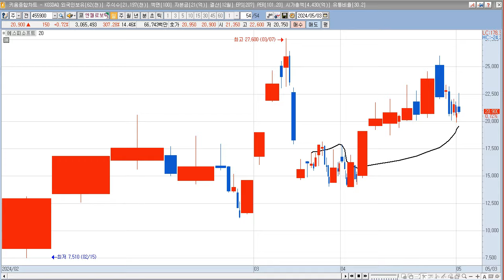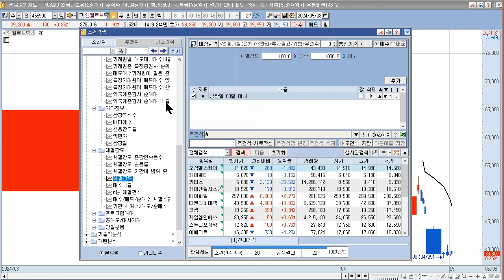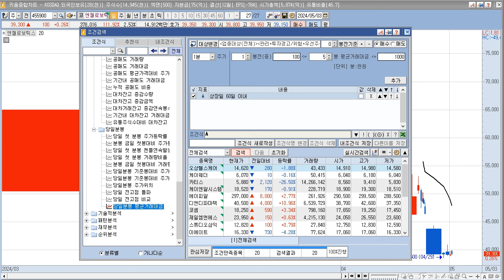[조건검색식 특강] 필요없는 내용은 과감히 보지 말기!! 주식 선물 # 포커나인